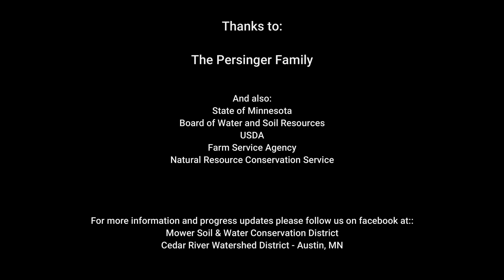MN CREP signup (Persinger property) in Mower County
Drone video by Mower SWCD-Cedar River Watershed District of the 100-acre Persinger property that was finalized in March 2020 to be restored permanently from cropland to native prairie and wetlands through the MN CREP program.
This land is along Wolf Creek, a tributary to the Cedar River State Water Trail, and is just north of Todd Park, the largest park in the City of Austin.

This conservation project will help protect and improve the water quality of Wolf Creek, which is planned to receive rainbow trout in April 2020 for the first time through the MN Dept. of Natural Resources' stocking program.